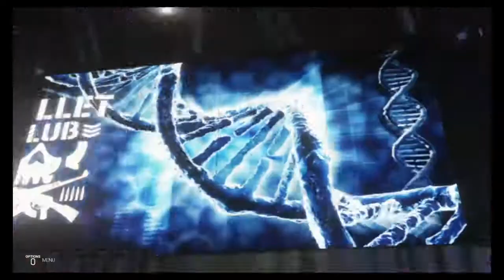Becky Lynch and Alexia Yamashita vs. Suzuki Hart for the Mixed Match Challenge Tag Team Championship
Becky Lynch has asked the Bullet Club leader Alexia Yamashita if she wants to take part in becoming the new mixed match tag team champions.

Follow on Twitter @Naruskekumaroko
Come Play on PSN: @FearThyRSox and @BasebRSox